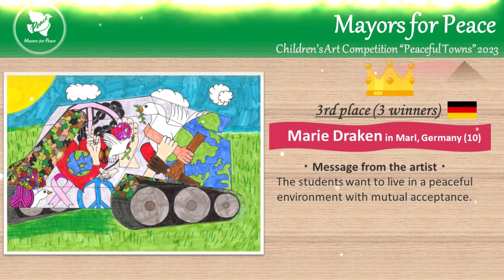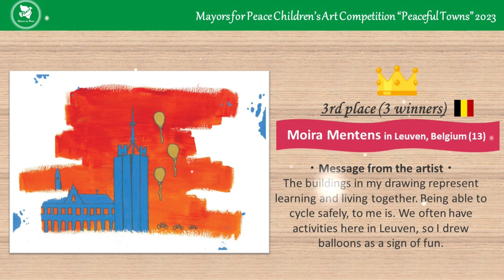Children’s Art Competition “Peaceful Towns” 2023 —What Peace Means to Me— Prize-winning works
To provide opportunities for young people to think about the importance of peace and to foster their peace-seeking spirit, Mayors for Peace holds an annual Children’s Art Competition “Peaceful Towns.” Artworks introduced in this video are ones that won prizes in the 2023 competition.